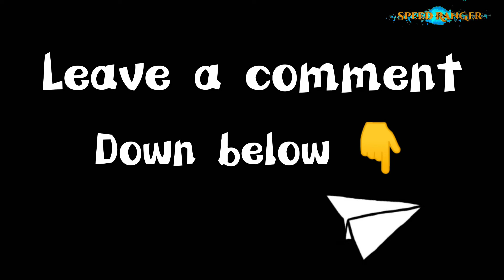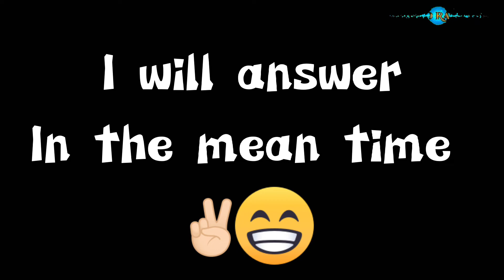Bike Rediator Problem | Daily VloG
[{(|JAJHAKALLAHU KHAIRAN|)}]